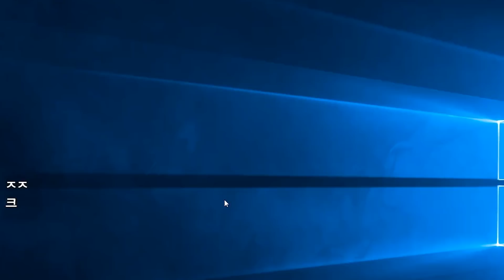【롤토체스 공략】 블리츠크랭크 3성! 명치에 800딜 꼽고 시작! - 시너지 자막 포함! (TFT 전략적팀전투 공략)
적절한 아이템 사용이 중요한 이유

모렐로노미콘 : 스킬 사용 시 1초당 5% 고정 피해
붉은 덩굴정령(레드 버프) : 평타 적중 시 1초당 2.5% 고정 피해